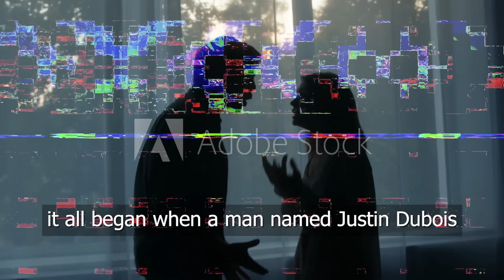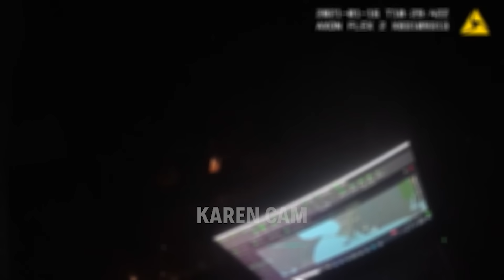Girlfriend Beater Tries Hiding Inside Refrigerator From Cops